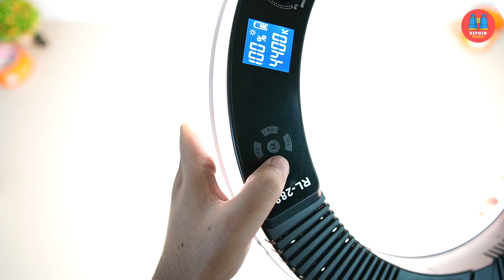Sepaket 1,9 Jutaan! Review Ring Light PowerExtra, Apa yang Saya Suka dan Tidak 🔥| TechBox #3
Baru aja beli sepaket Ring Light PowerExtra seharga 1,9 jutaan, apa aja fiturnya dan kayak apa ring light nya? Inilah review Ring Light PowerExtra yang bakal saya jadikan lighting upgrade untuk di tahun 2020. Setelah dicoba ternyata ada hal yang saya suka, tapi ada juga yang saya nggak suka.

NB: Harga di video merupakan harga saat saya beli, harga bisa berubah sewaktu2.

Reviewer: Febian